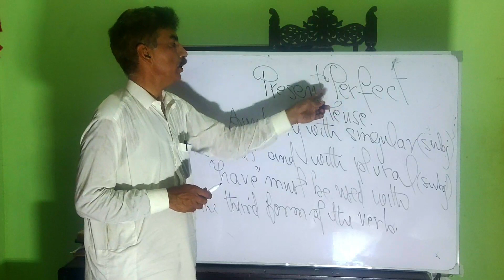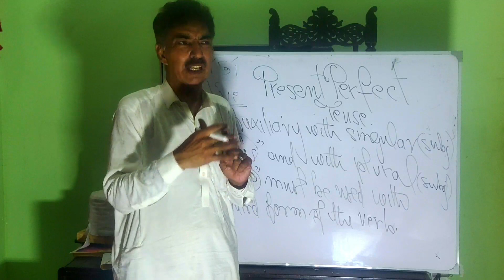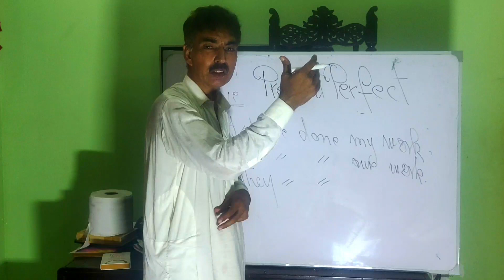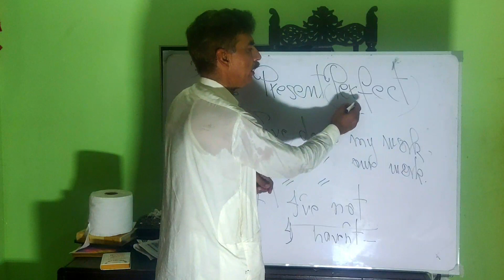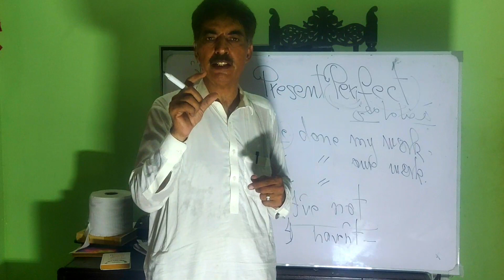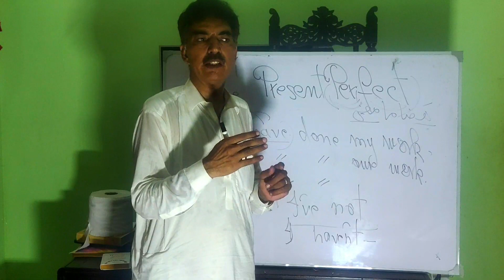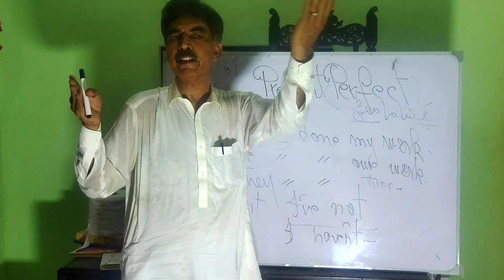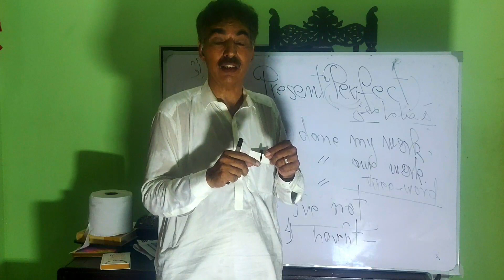Present Perfect Tense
It is an initiative entirely attributable to my respected viewers whom I want to initiate into the wide vistas of word-formation and communication.

Regards :
Prof Fazal Hanan